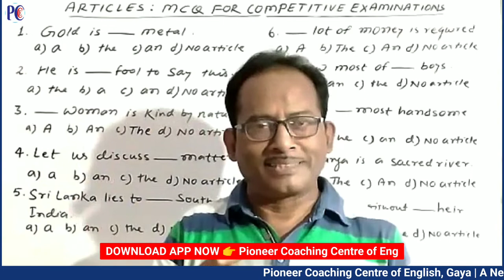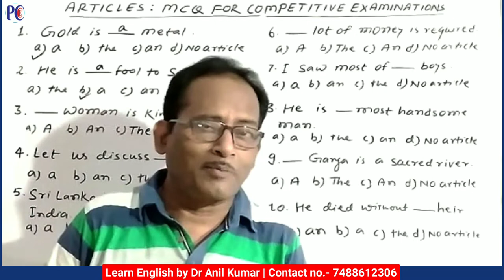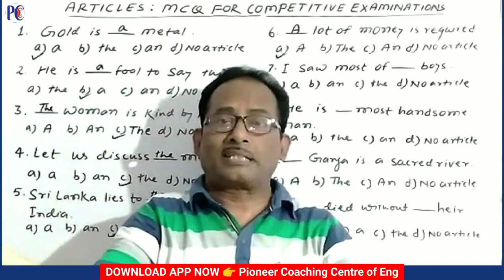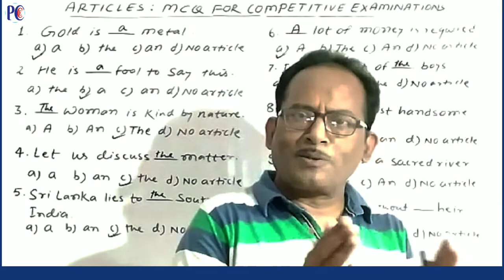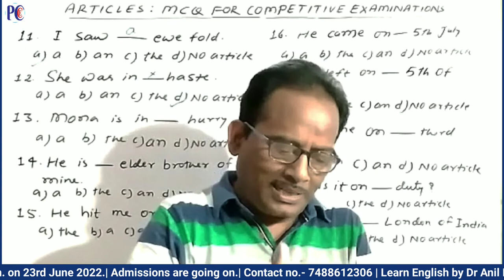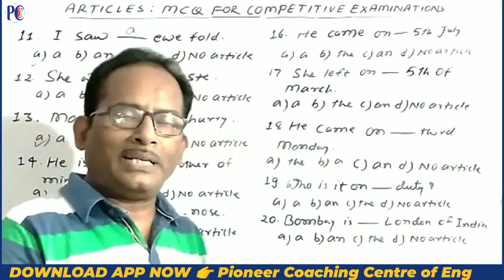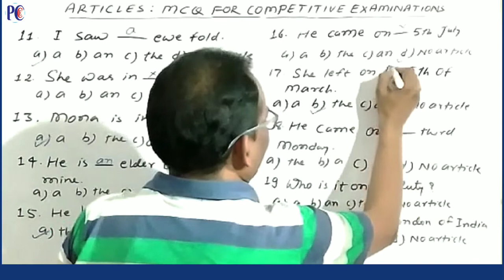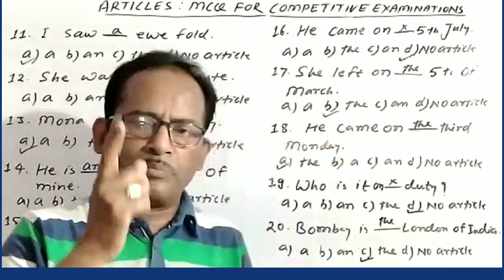Articles MCQ for Competitive Exams | Exercise on Articles A An The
Queries Solved:
articles mcq
articles mcq test
mcq on articles
articles mcq with answers
articles mcq test with answers
article mcq questions
mcq on letter to editor
articles mcq test online
article writing mcq
mcq on article writing
mcq of articles
article mcq questions and answers
mcq on articles for competitive exams
articles multiple choice questions
mcq articles
articles exercises multiple choice
mcqs on articles with answers
mcqs of article writing
mcq for articles
mcq questions on article writing
articles multiple choice questions with answers
mcq for article writing
mcq based on articles
mcq questions for articles
mcqs based on article writing
english articles mcqs
mcq related to articles
mcq related to article writing
english articles mcqs with answers
mcq from article writing
articles with multiple choice questions

articles grammar quiz
articles in english grammar online test
articles worksheet esl
article grammar practice test
english grammar articles test with answers
articles grammar online test
articles grammar exercises
article english grammar test
english grammar articles quiz
articles in english exercises
article and preposition exercise
articles grammar exercises with answers
articles grammar test
articles exercise in english grammar
articles grammar worksheet
definite and indefinite articles exercises
indefinite article exercises
definite article exercises
definite and indefinite articles worksheets with answers
article sentences exercise
articles and prepositions exercises with answers
english articles exercises with answers
definite and indefinite articles worksheet
articles and quantifiers exercises
indefinite articles worksheet
definite indefinite articles exercises
articles in english grammar exercises with answers
exercise articles definite and indefinite
definite and indefinite articles exercises for beginners
articles definite and indefinite exercises
fill in the blanks with articles and preposition
english grammar articles worksheet
adjectives and articles worksheet
nouns and articles exercises
exercises definite and indefinite articles
articles grammar worksheets with answers
definite and indefinite articles exercises with answers
definite and indefinite articles practice
grammar worksheet articles a and an
definite article test
definite indefinite and zero article exercises
exercises indefinite articles
exercises on articles and prepositions
definite and indefinite articles test
use articles english grammar exercises
articles in english grammar quiz
exercise for articles in english grammar
definite and indefinite articles exercises advanced
indefinite articles in english exercises
articles exercises esl
indefinite articles exercises for beginners
test of articles in english grammar
the indefinite article exercises
definite and indefinite articles reading exercises
exercises with definite and indefinite articles
indefinite article test
exercises about definite and indefinite articles
definite article english exercises
exercises definite article
nouns articles exercises
definite and indefinite articles exercises for advanced students
definite and indefinite articles exercises online
esl definite and indefinite articles exercises
adjectives and articles worksheet with answers
exercises on the use of articles in english
definite and indefinite articles english exercises
articles grammar practice worksheets

article exercise for competitive exams,articles in english grammar for competitive exams,articles,determiners for competitive exams,articles for competitive exams,articles in english grammar,